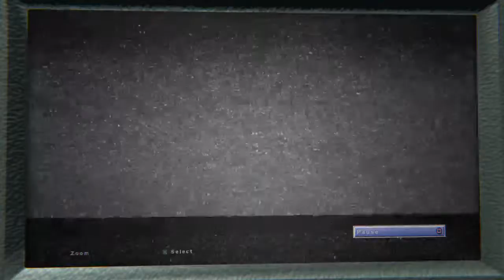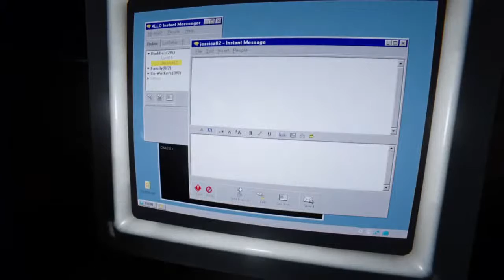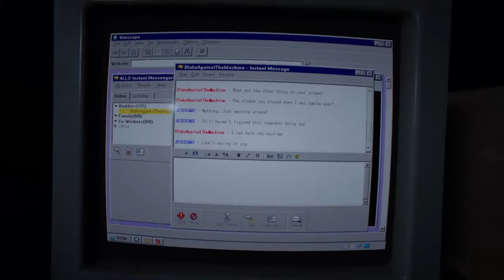xX-REDDER123-Xx live for all deaf and Hard of hearing